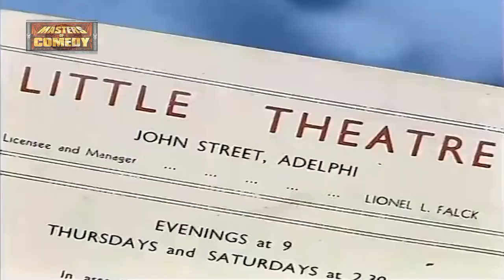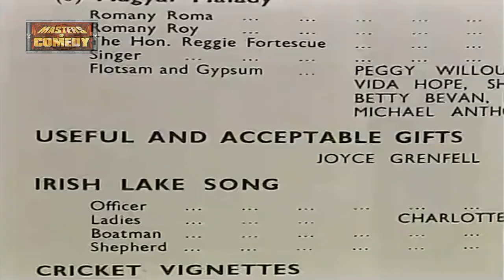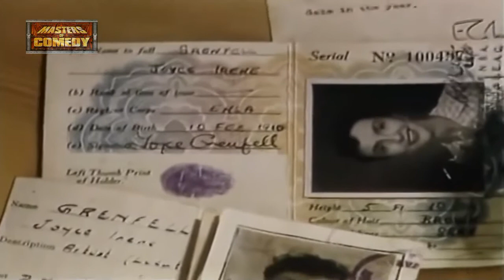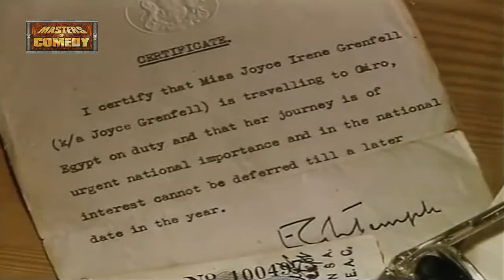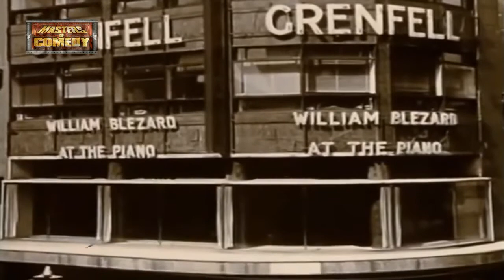The Unforgettable Joyce Grenfell | Comedy Greats | HistoryIsOurs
Profile of Joyce Grenfell who was one of the premier comediennes of her age - she had a career that spanned the decades from the late 1930s to the mid '70s. Her unique appearance and seemingly gentle wit entertained generations of audiences and established that one woman could perform her own show and keep the audience captivated. Here, along with archive footage of Joyce performing her works, are interviews with Sir David Attenborough, Clive James, Maureen Lipman and Victoria Wood.

Obituary-based factual documentary giving a biographical view by diving into the lives of some of Britain's most influential comedians, comics and actors, focusing on their parallel private and professional life-stories. Through new interviews with family, colleagues and friends, archive footage and often private home videos, the Unforgettable charts the life and career of some of Britain's most talented, influential and well-remembered comics, actors or comedians.